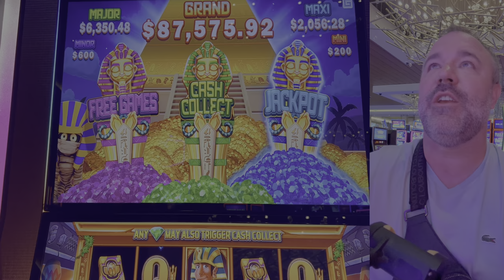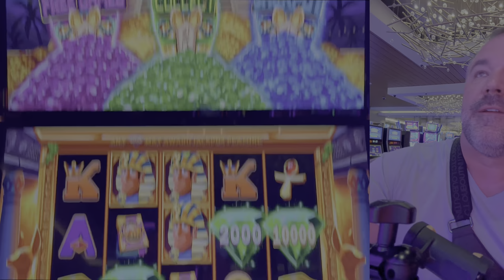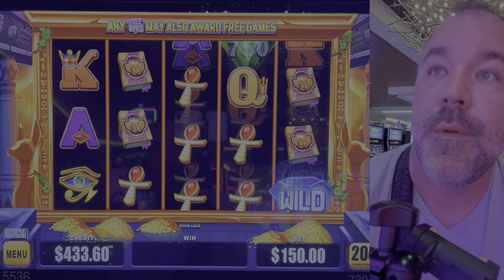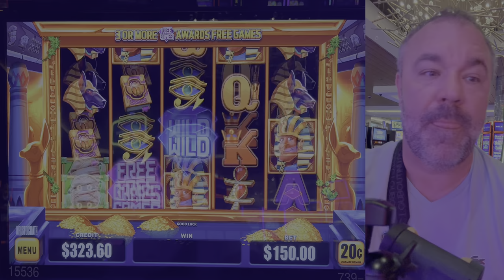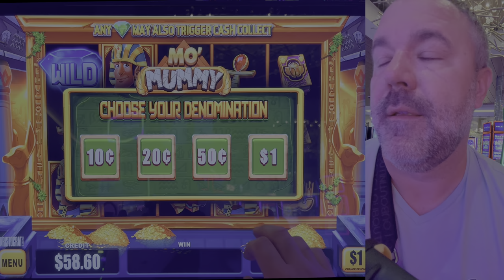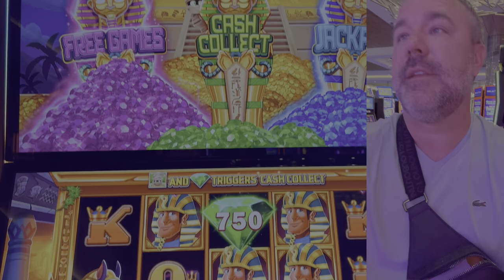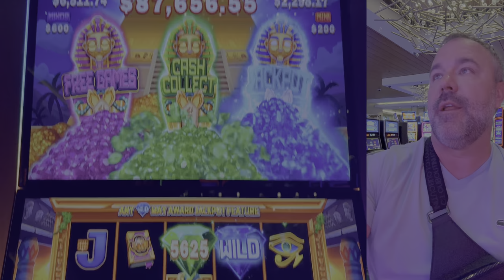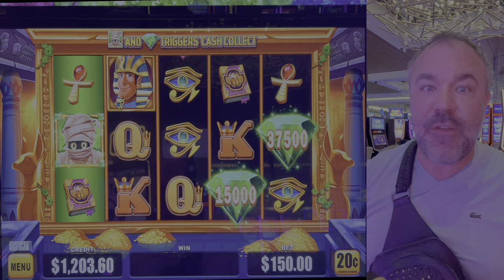OMG:$500 Spins!! Largest Bet Ever On Mo' Mummy At Talking Stick Resort!